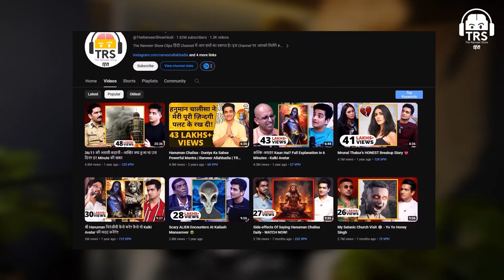DO NOT WEAR CONTACT LENS Eye Doctor Explains Why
In this video, an experienced eye doctor explains the various reasons why wearing contact lenses may not be the best choice for everyone. From potential eye infections to discomfort and dry eyes, find out the risks associated with wearing contacts and why you might want to consider alternative options for your vision correction. Watch now to learn more about the importance of prioritizing your eye health.